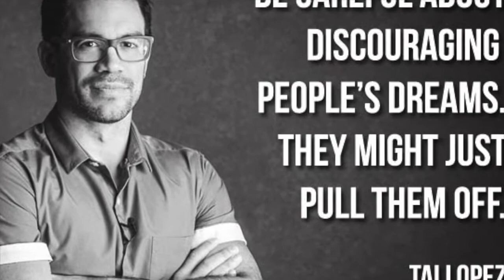Tai Lopez - This Company Manages $6 Trillion Dollars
Tai talking about life, being careful about who you doubt and choose not to work with and some fundamental values in life.

✭✭✭ 2020 BLACK FRIDAY DEAL IS HERE. WHAT YOU GET THIS YEAR: TAI LOPEZ'S BEST COURSES + PRODUCTS IN HISTORY SELLING ONLINE FOR OVER $2000 ALONE! THESE INCLUDE:

1. Ecommerce Certified Specialist
2. Built For You Store
3. Traffic Mastery
4. SMMA® 3.0
5. E-Commerce Agency

PLUS, TAI LOPEZ'S HEAD OF MARKETING RUDY MAWER OFFERED TO EVEN THROW IN HIS TOP 4 COURSES WORTH OVER $1000 ONLINE FOR FREE THIS WEEK ONLY GIVING YOU 8 TOTAL! THESE INCLUDE:

6. FACEBOOK™ ADS MASTERCLASS
7. LEAD GEN MASTERY
8. GOOGLE ADS DECODED
9. MESSENGER BOT MASTERY

Other Programs:
✭✭✭  - Tai Lopez's 5 Minute Mentor Program:

THE 67 STEPS GIVES YOU INSTANT ACCESS TO THE FOLLOWING:

1: The "67 Steps" Program to The Good Life: I want to shave years off the painful learning curve to find The Good Life and accelerate my goals.

2: Video Archive Vault: I get immediate access to over 100 hours of videos Tai recorded specifically for the Twice-a-Month Coaching Calls where he reveals the key secrets found in the 150 most important books on achieving The Good Life.

3: VIP Membership to Tai's Exclusive Twice-A-Month Live Coaching Calls: I will also get direct access to Tai to get my questions answered.

4: Book-Of-The-Day Premium: I will receive the "Book-Of-The-Day" premium video and audio summaries. Now I am getting his personal library of premium book summaries not available anywhere to the public.

5: Super Bonus Content: I get immediate access to the one-time bonus material including: Investment Secrets; Speed Reading Wizardry; Access to the Private Facebook Social Networking Group; and Tai's App List.

6: Free Live Calls with Tai Lopez

7: Downloadable Audio Files

8: High Quality Videos

9: Private Facebook Community

...and more!